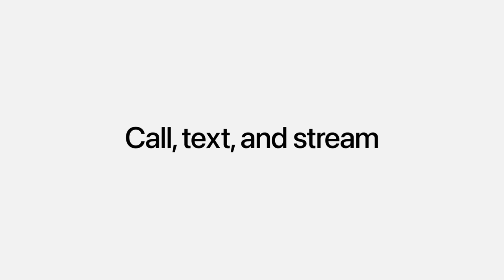Встречайте Apple Watch Series 10 – Apple Реклама